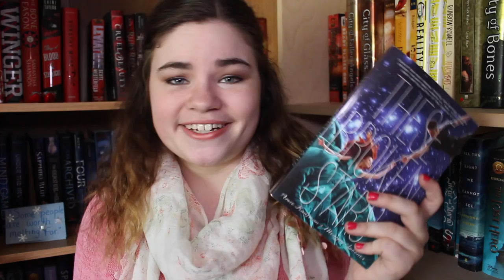These Broken Stars by Amie Kaufman and Meagan Spooner | Spoiler Free Review